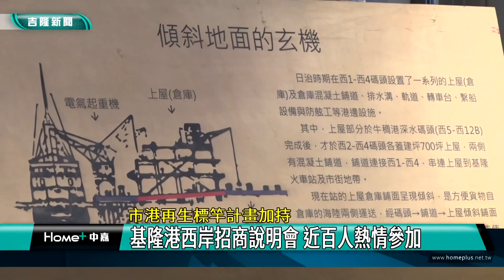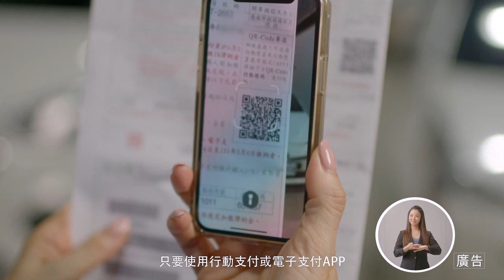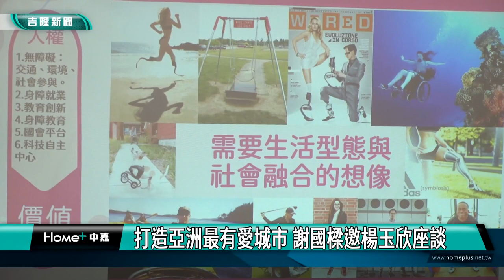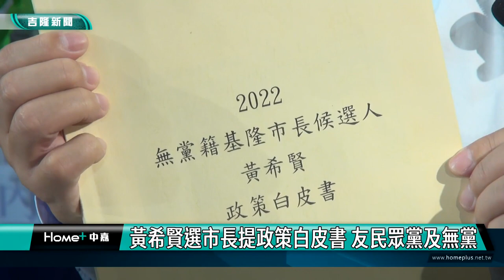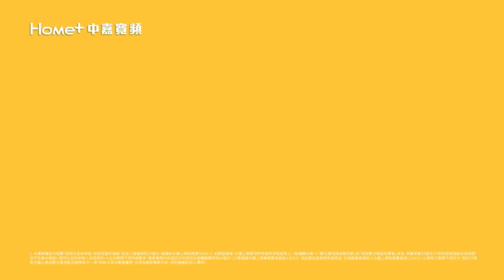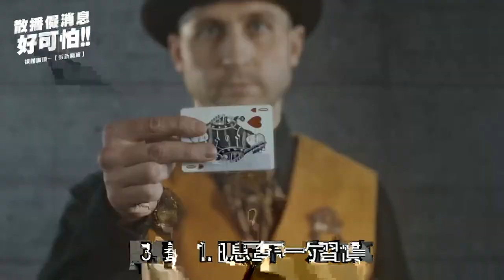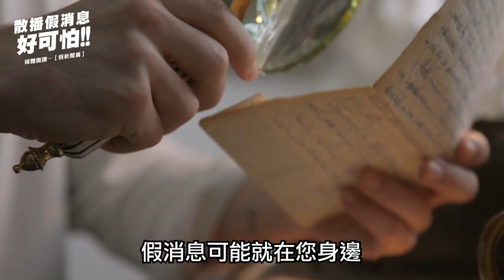中嘉基隆新聞-20221025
00:20 藥師佛聖誕紀念日  慈雲寺辦法會為眾生祈福
02:41 基隆市議會72週年會慶 表揚表彰 互相加油
06:54 藍敏煌建議林右昌當交通部長  對基隆幫助大
10:07 市港再生計畫加持-基隆港西岸招商說明會
15:29 蔡適應贈加菜金打氣 挺基商籃球隊重返榮耀
18:16 打造亞洲最有愛城市 謝國樑邀楊玉欣座談
21:45 黃希賢選市長提政策白皮書 友民眾黨及無黨

臉書追起來
Home 中嘉- 吉隆有線電視

趣聞不漏接
吉隆官網(中嘉新聞)

喜歡看電視?